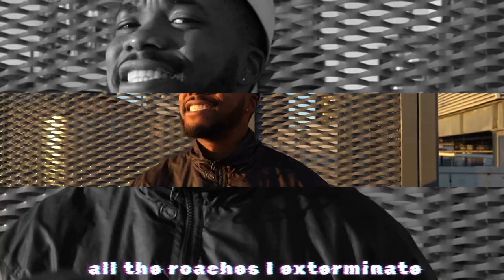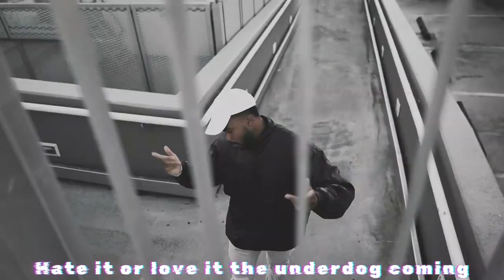WAKE UP- DAVID NGOYI